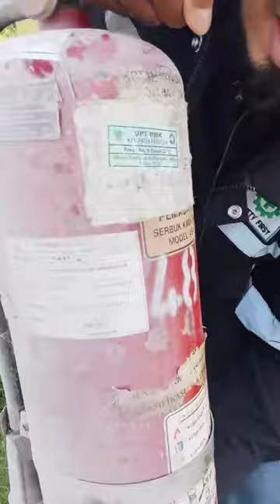review topi safety proyek untuk dinas pelaynan lingkungan warna hijau ada pengaturan kepalanya